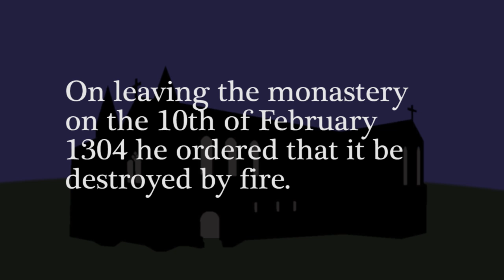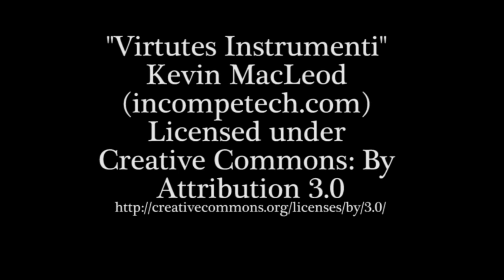Dunfermline Abbey - fire of 1304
King Edward I of England spent the winter of 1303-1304 at Dunfermline Abbey and on the 10th of February he departed, leaving orders that the Abbey be burned to the ground. Edward had previously said of the Dunfermline Abbey -  "not a church, but a den of thieves...a thorn in the eye of the English crown" for the monks had supported William Wallace and the uprising against the English occupation of Scotland.